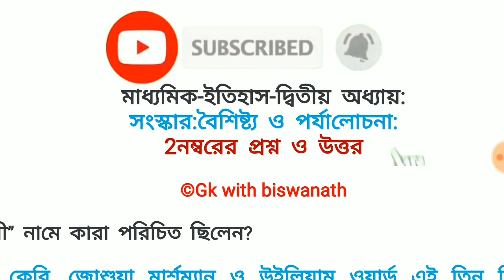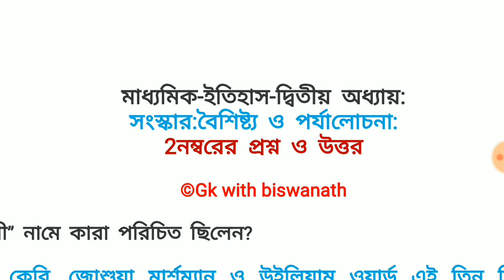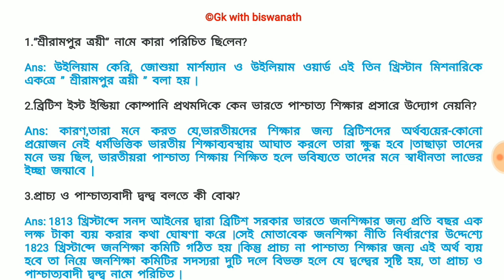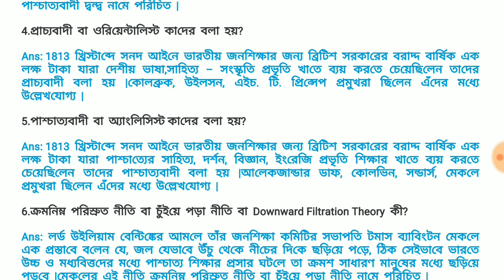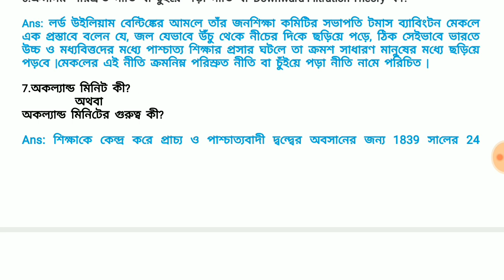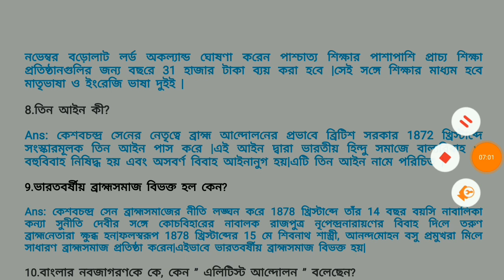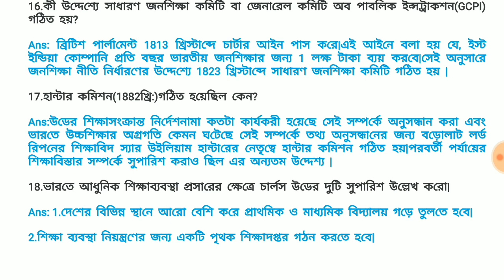||মাধ্যমিক ইতিহাস|| দ্বিতীয় অধ্যায়||অতি গুরুত্বপূর্ণ সংক্ষিপ্ত প্রশ্নোত্তর আলোচনা★WBBSE★CLASS 10★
যারা online class 10 Whats'App  Group - এ যোগ দিতে চাও লিংকে click করে নেবে। 👇👇👇